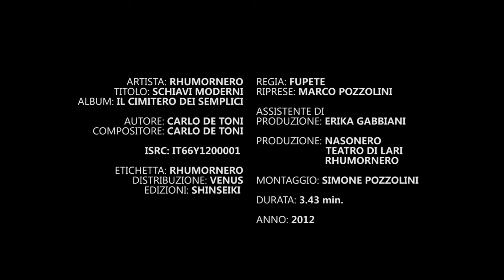RHUMORNERO - Schiavi Moderni (Official Videoclip by Fupete)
"Schiavi Moderni" è il nuovo singolo dei Rhumornero, estratto dal loro secondo album "Il cimitero dei Semplici".
Il nuovo brano della band toscana è una cavalcata rock che va dritto al sodo della contemporaneità, un brano crudo e senza mezze misure che, come un treno, arriva diretto allo stomaco: tra mille prigioni e possibilità dov'è la verità? Il video, nato dall'idea e dalla penna elettronica del poliedrico artista visivo Fupete, gioca con le contraddizioni della moderna società per immagini e con i 15 minuti di fama di Andy Warhol: e se avessimo i pixel al posto della pelle? e se fosse proprio la nostra faccia lo schermo? La collaborazione tra i RHumornero e Fupete trasporta lo spettatore in un mondo triste ma ricco di speranze, un mondo oscuro pieno di luci colorate. Realizzato con una tecnologia di disegno digitale dal vivo unica nel suo genere è stato girato in presa diretta nel Teatro di Lari (borgo medievale sulle colline pisane eletto a luogo di creazione e registrazione da gruppi come Teatro degli Orrori e Zen Circus).

L'album "Il Cimitero dei Semplici", un'autoproduzione che basandosi sul puro passaparola sta ottenendo sempre più consensi, porterà i RHumornero ad affrontare un tour nel nord Italia nella prossima stagione, il tutto dopo la prevista apertura al Teatro degli Orrori al Metarock di Pisa il 5 Settembre 2012.

Amazon Music